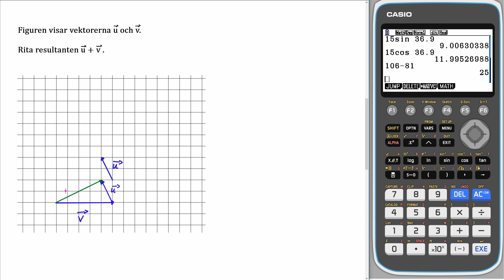Matematik 5000+ 1c Uppgift 4219 b för reviderad ämnesplan 2021